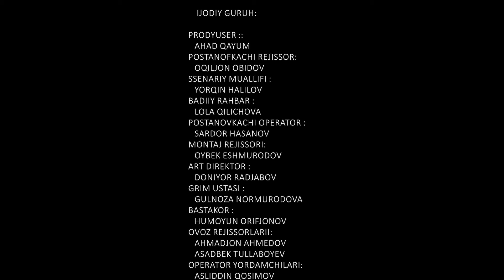"Oqibatsiz aka-ukalari" | CHORRAHA